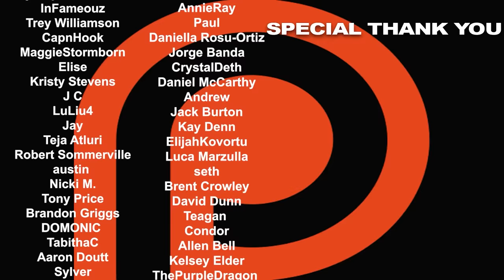No Time to Die (2021) Movie REACTION | James Bond | First Time Watching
James Bond has left active service. His peace is short-lived when Felix Leiter, an old friend from the CIA, turns up asking for help, leading Bond onto the trail of a mysterious villain armed with dangerous new technology. Here's Nikki & Steven's reaction to No Time to Die.

0:00 - INTRO
1:07 - REACTION
1:09:25 - RECAP